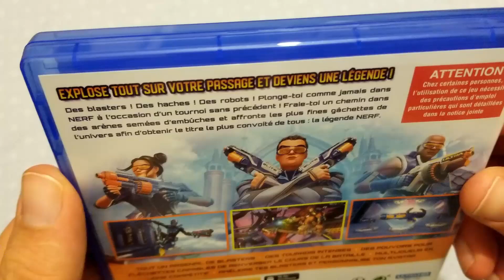UNBOXING NERF LEGENDS PS5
Comment je suis maso 😅 ? Bah oui, bien sûr 🤓